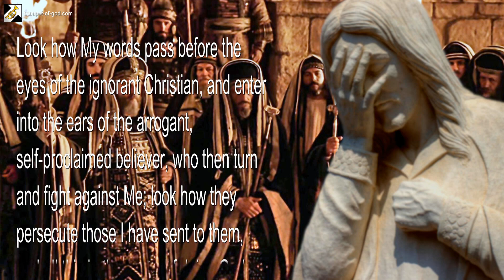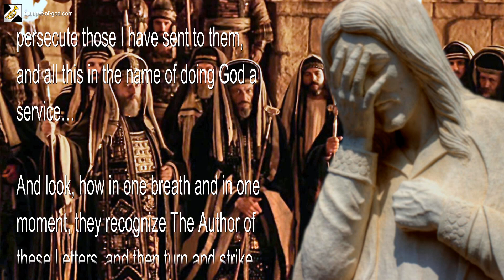Rhema Nov 12, 2022 🎺 The Lord says... What Madness is this?! Answer, if you know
The Lord says... What Madness is this?! Answer, if you know...

March 25, 2012 - From The Lord, Our God and Savior – The Word of The Lord spoken to Timothy, For All Those Who Have Ears to Hear

Thus says The Lord… Behold, My people believe I have gone silent, that I have altogether shut My mouth from speaking through My prophets.

For the lies of the people escalate beyond reason, and the false prophets and teachers only increase in their numbers. Yet I remain unmoved… And behold, My prophets remain still and are at peace, awaiting My command.

Look how all these leaders in the churches of men, who yet remain void of The Spirit, assert their false authority; look how they proclaim My name, yet fail to recognize Me. And look how all these unbelieving Jews and all these orthodox rabbis do the very same.

Look how My words pass before the eyes of the ignorant Christian, and enter into the ears of the arrogant, self-proclaimed believer, who then turn and fight against Me; look how they persecute those I have sent to them, and all this in the name of doing God a service…

And look, how in one breath and in one moment, they recognize The Author of these Letters, and then turn and strike Me upon the mouth, blaspheming My words and desecrating My gifts…

What madness is this?!… What is this which fills My people?!… Answer, if you know.